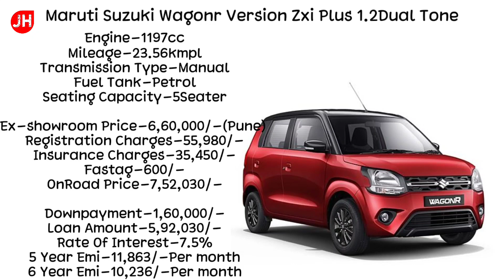2022Maruti Suzuki WagonR Zxi Plus 1.2 Dual Tone Price in 2022 OnroadPrice loan,emi,Downpayment etc.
hello frend i will explain Maruti WagonR zxi Plus Dual tone l New price Specification with loan, Down-payment, EMI, RTO Ex-showroom onrood price Finance in India

QUERY SOLVED?
1.)Maruti WagonR zxi plus 2022 | On road price
2.)Maruti WagonR zxi plus 2022 | Emi
3.)Maruti WagonR zxi plus 2022| Specification
4.)Maruti WagonR zxi Plus 2022 | Review
5.)Maruti WagonR zxi plus 2022 | Mileage

SOURCH- OWN and Maruti.Com Officials

Thanks Again.